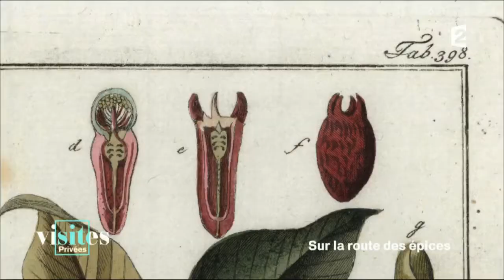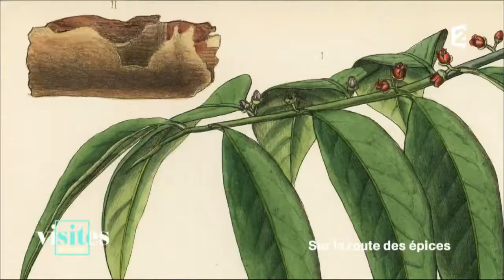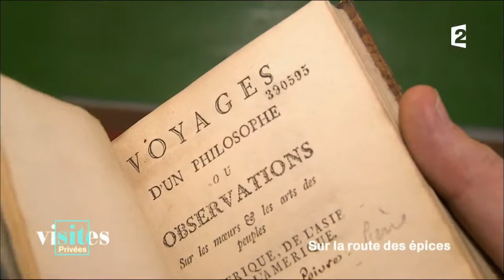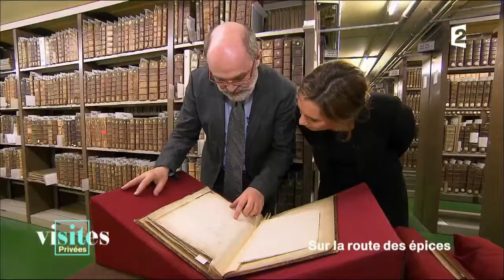Les aventures de Pierre Poivre - Visites privées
Pour comprendre comment les épices sont arrivées jusqu'à nous, il faut remonter dans l'Histoire et se pencher sur la vie de Pierre Poivre, un chasseur d'épices, à qui l'on doit beaucoup. C'est en effet lui qui a ramené certaines épices depuis l'autre bout du monde... Retour sur le parcours de cet incroyable aventurier au nom de famille prédestiné.